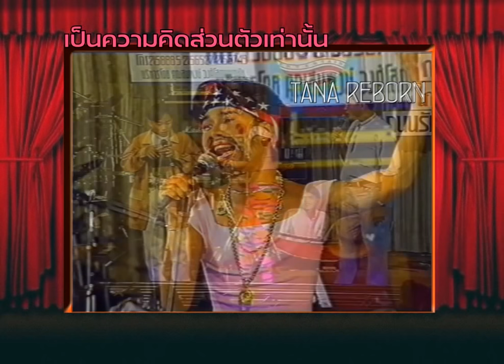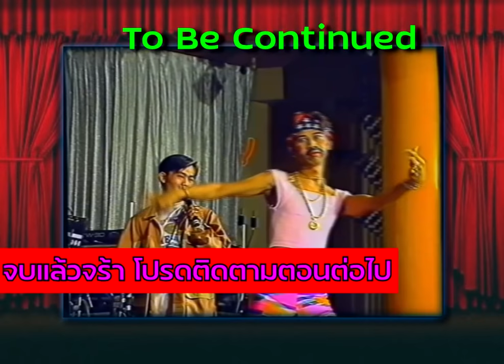แก้ไขแล้ว/ตลกคณะ เป็ด เชิญยิ้ม | มุขลิเก(นานที่จะเล่น) |รีวิวหลังจบม้วนbefore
เป็ด เชิญยิ้ม_ฮาสุดขีด ชุดที่100
ห่างๆหายกันไปนาน
ชุดนี้ภูมิใจนำเสนอเลยครับ
ฮาไม่ฮาไปชมเอาในคลิปได้เลย
///เป็นเวอร์ชั่นที่ตัดช่วงตลกออกเหลือแต่ช่วงรีวิว ผิดพลาดส่วนได้ขอประทานโทษด้วยครับ
เพื่อจะได้ลงต่อไปนะครับ